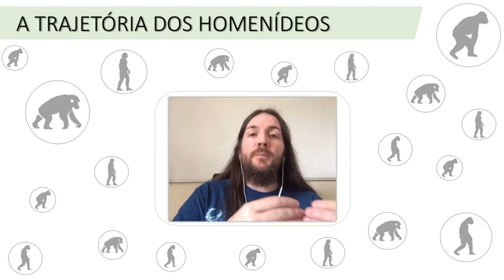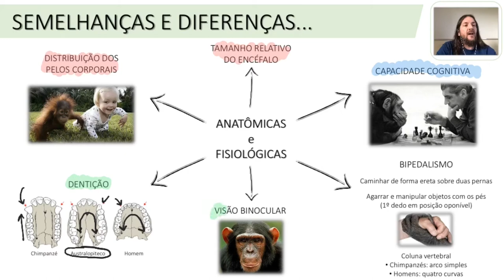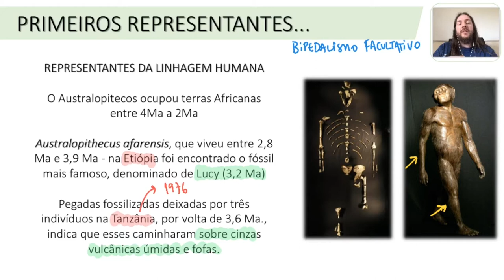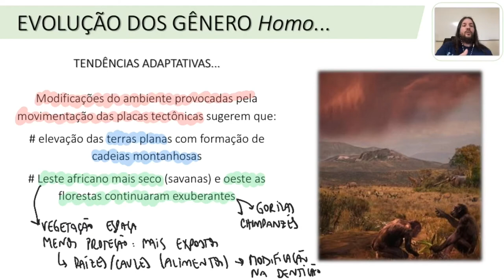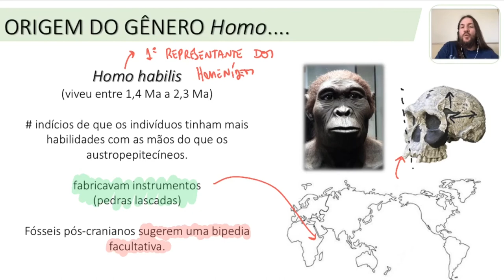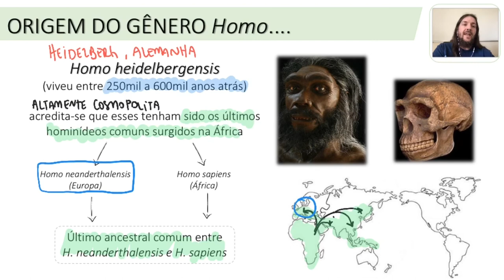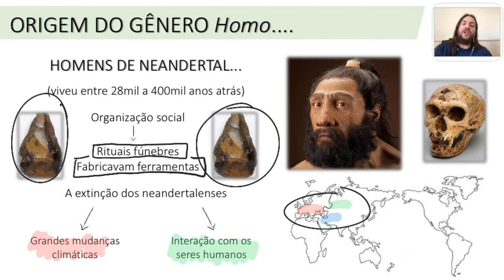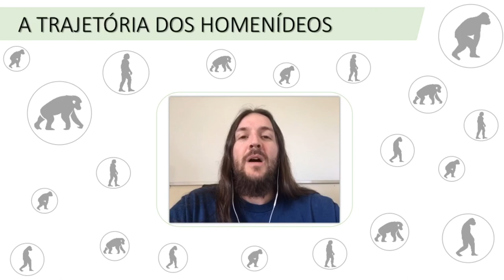...::: A TRAJETÓRIA DOS HOMENÍDEOS :::...